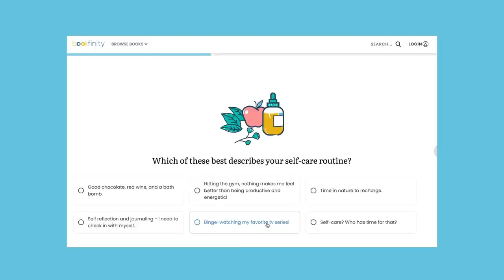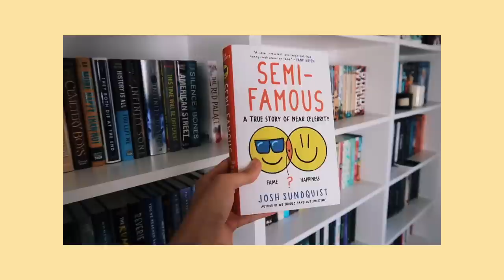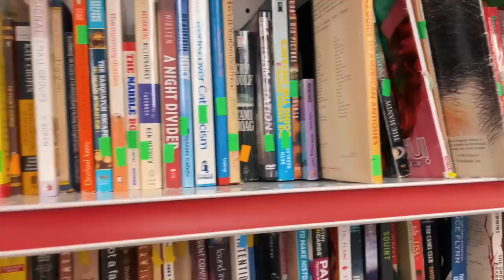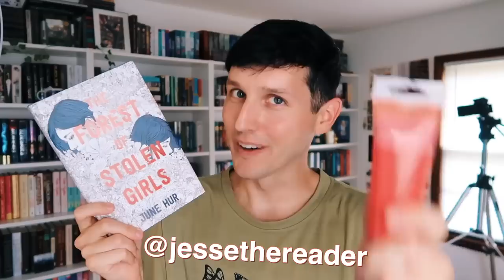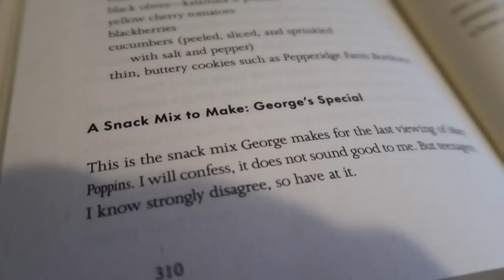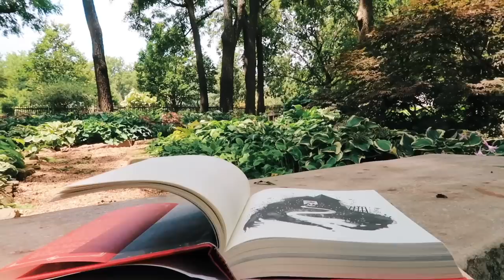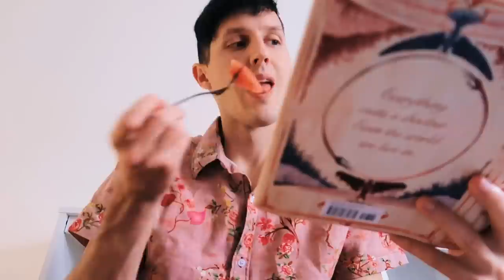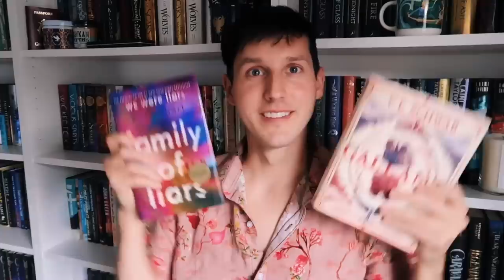READING 2 BOOKS IN 2 DAYS | READING VLOG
SC // jessethereader